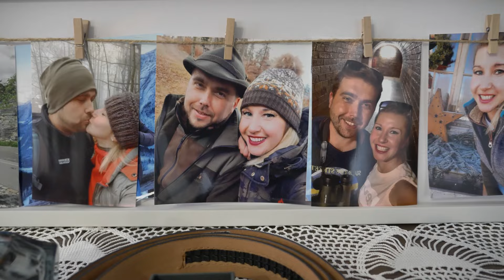Svadba Žanetka a Martin 18.5.2024 - flashback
Natáčalo sa v Richnave, Jamníku a Spišskej Novej Vsi.
Krásny pár a vydarená svadba.